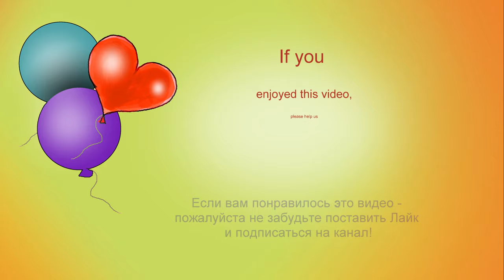How to build LEGO. DIY. 10717 USA Virginia Class Nuclear Submarine. Tutorial.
channel.